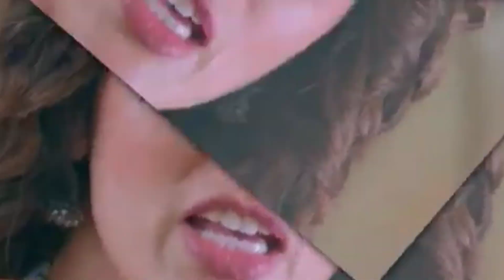Tulsi & Jankiji Send Utkarsh To Jail | 15 Oct | Tulsi Hamari Badi Sayani